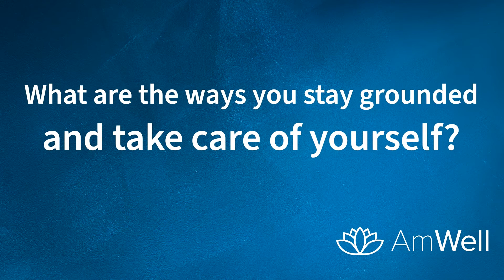Women’s History Month – Finding Balance | AmTrust Financial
In a recent Diversity & Inclusion Well-being Wednesday AmWell session, AmTrust’s Lean-In Circle Leaders share advice about the importance of finding balance in life. Hear from several members about the strategies they utilize to help manage their careers and personal lives. They also explain what they do to ensure they stand grounded and take care of their overall well-being.